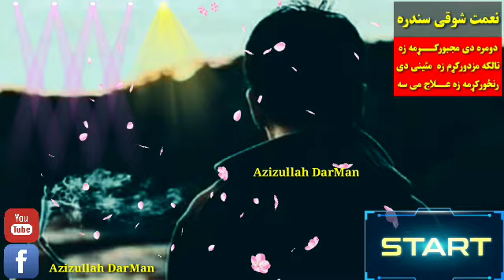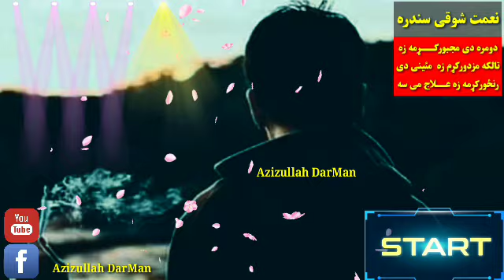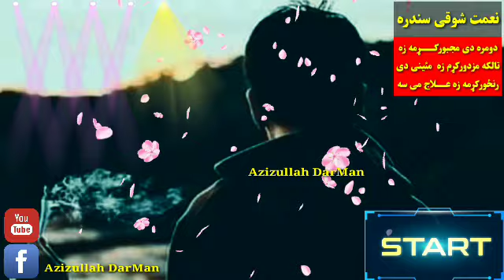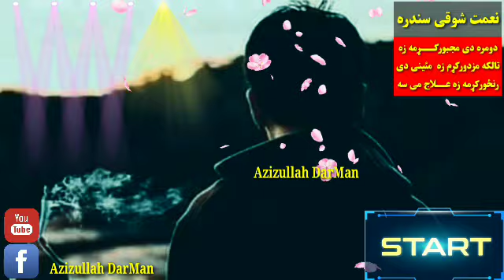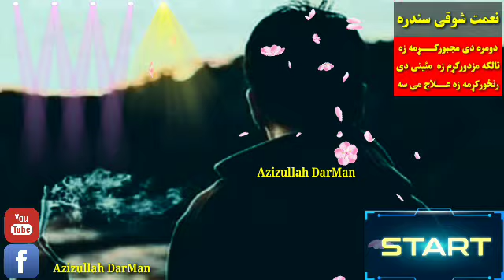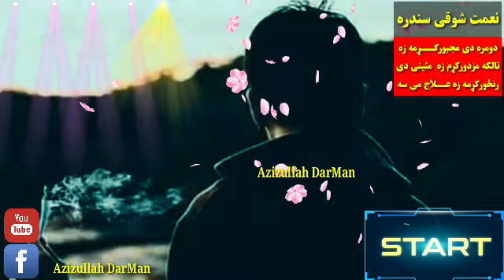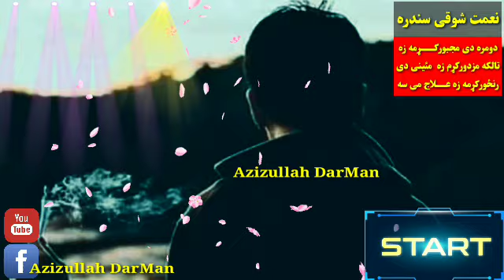دومره دی مجبورکړمه زه تالکه مزدروکړمه زه نعمت شوقی سندره 😍😍😌